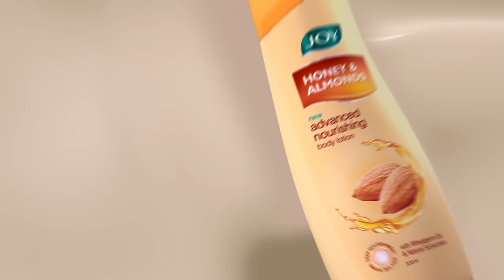Joy Honey & Almonds Advanced Nourishing Body Lotion 30 sec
Joy Honey and Almonds Advanced Nourishing Body Lotion; a unique blend of natural ingredients that keeps your skin nourished and gives you healthy soft skin!